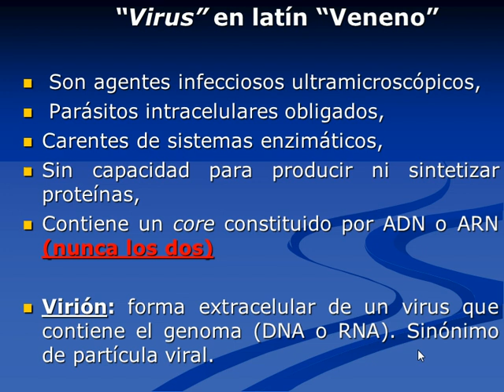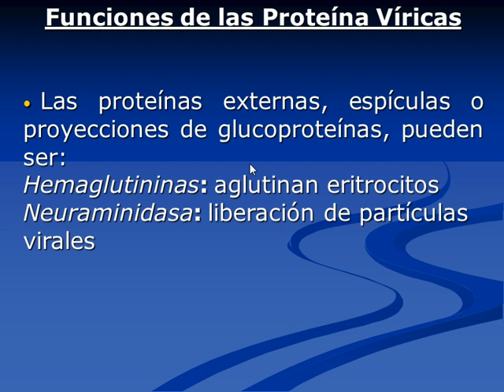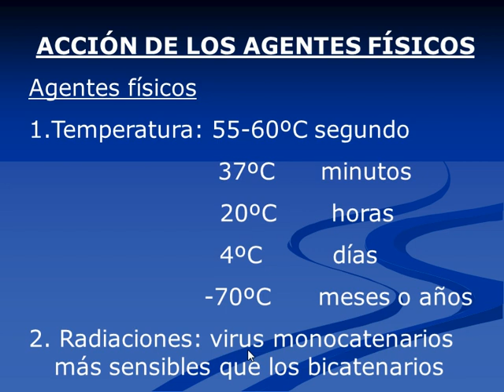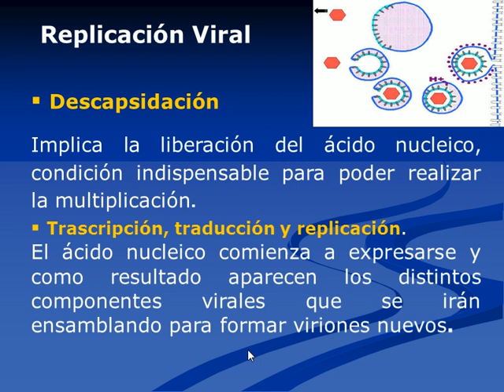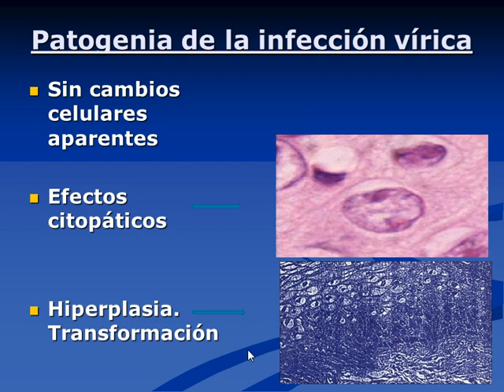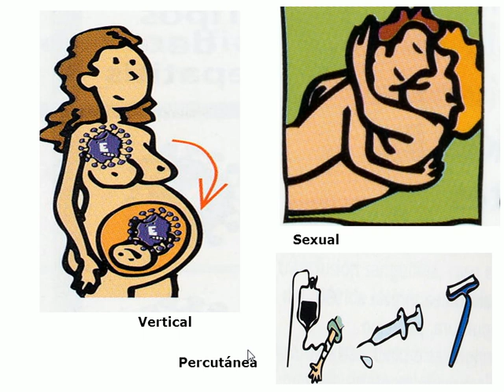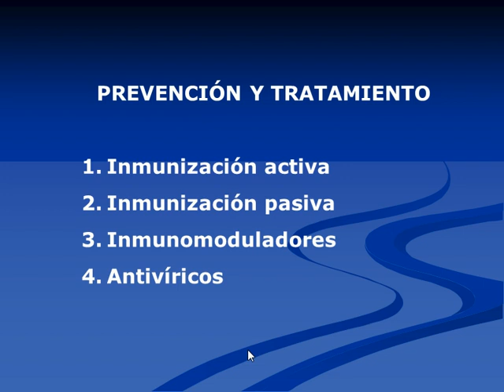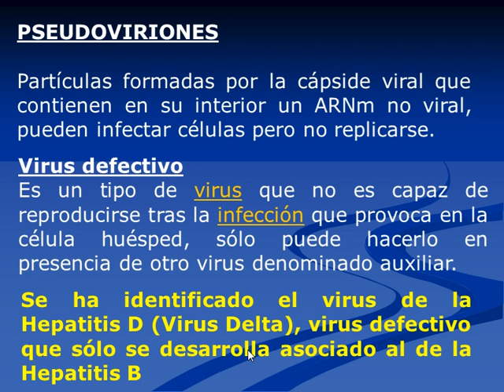Clase generalidades de virus virtual